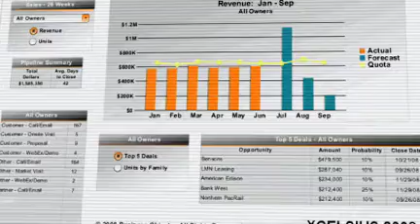Xcelsius - Keep your finger on the pulse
Check out how Xcelsius 2008 helps C-level executives stay on top of their business performance. Xcelsius gives you the power to transform complex data into a comprehensive dashboard. Create interactive dashboards from Microsoft Excel or live data sources, and export your dashboard to a familiar format Microsoft Office, Flash (SWF) files, Adobe PDF, and Adobe Air.